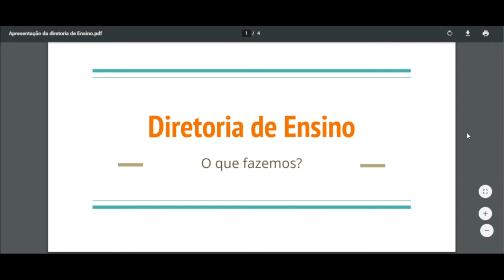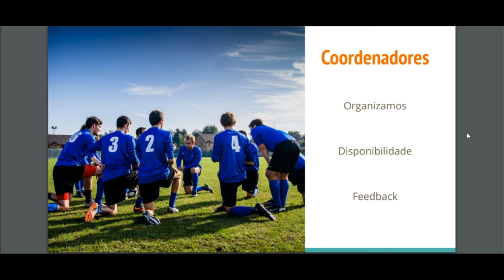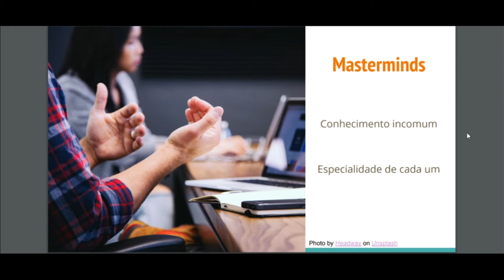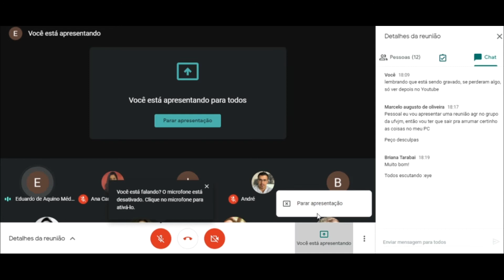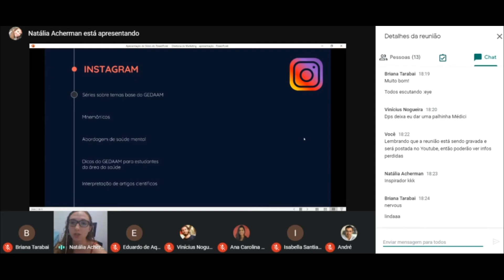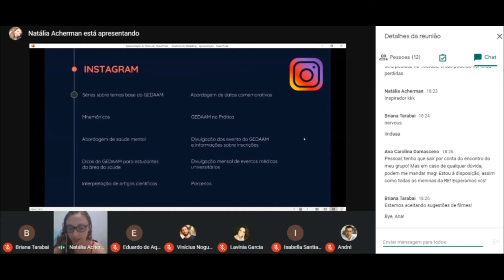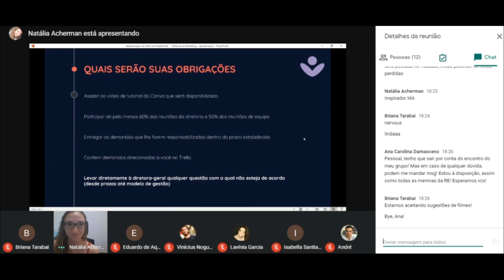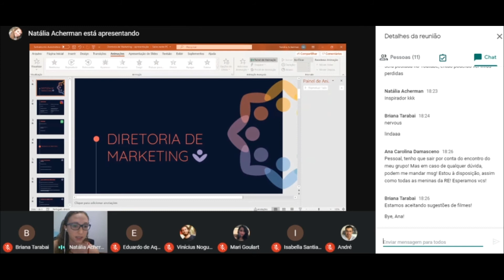Reunião de Apresentação de Diretorias e de Projetos - 25/09/2020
Momento em que representantes de diretorias e de projetos do GEDAAM com interesse em chamar novos membros dentre os coordenadores e os ex-coordenadores apresentam seu trabalho.